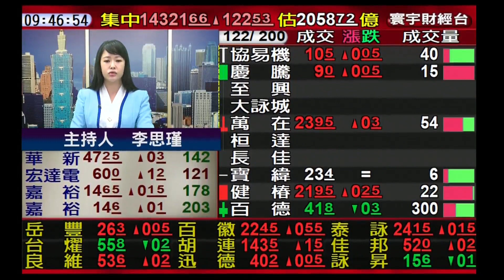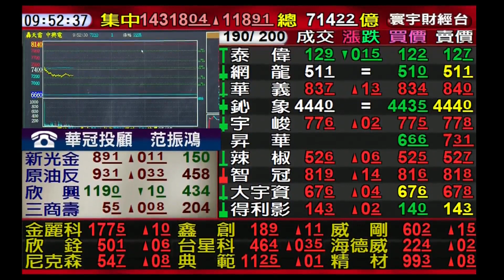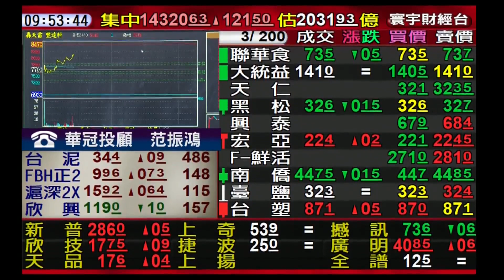飛機零組件今日表現亮眼 後面續航力如何~ 2023/01/05 連線 台股線上 寰宇財經台｜海豚交易室｜范振鴻